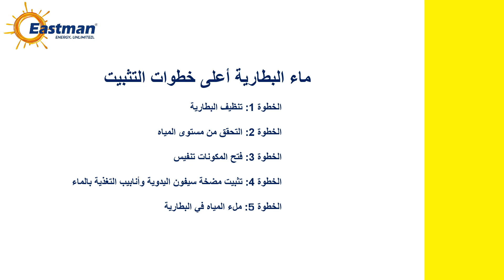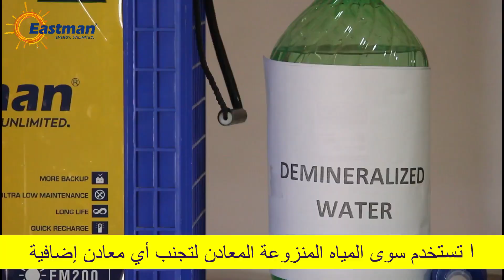تركيب بطارية تيوبلر التقليدية طويل القامة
مبادئ  بطارية